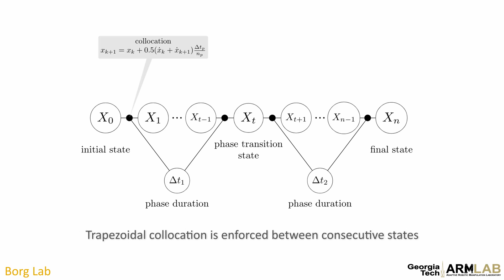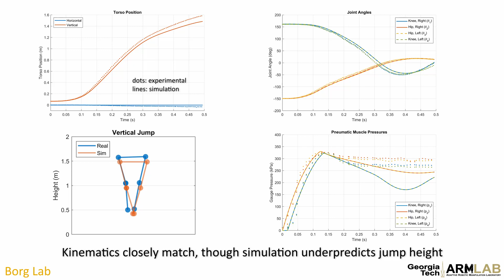Pneumatic Jumping Robot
This video is part of the paper "Factor Graph-Based Trajectory Optimization for a Pneumatically-Actuated Jumping Robot" by Lucas Tiziani, Yetong Zhang, Frank Dellaert, and Frank L. Hammond III from Georgia Institute of Technology, Atlanta
Presented at the 2021 IEEE International Conference on Robotics and Automation (ICRA)